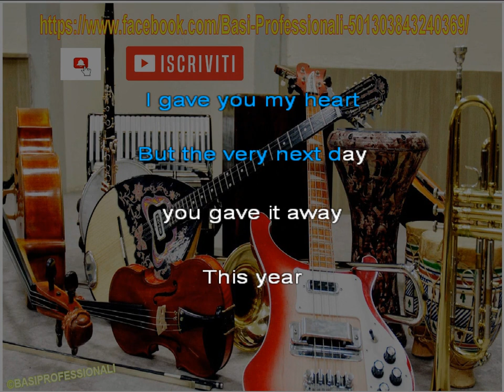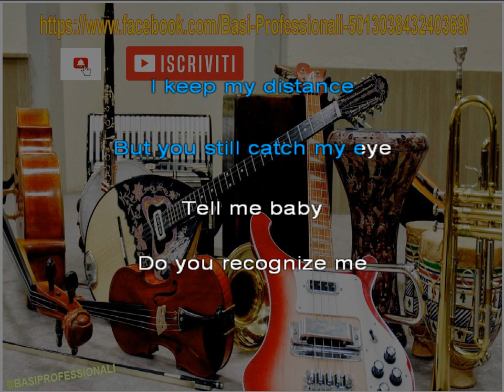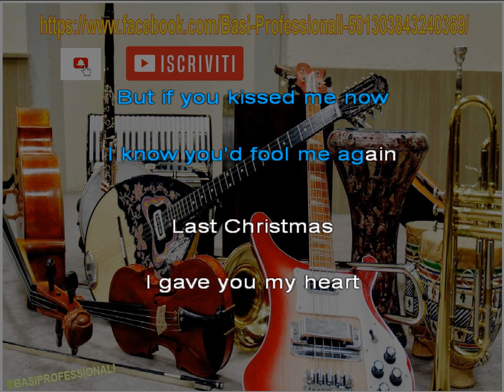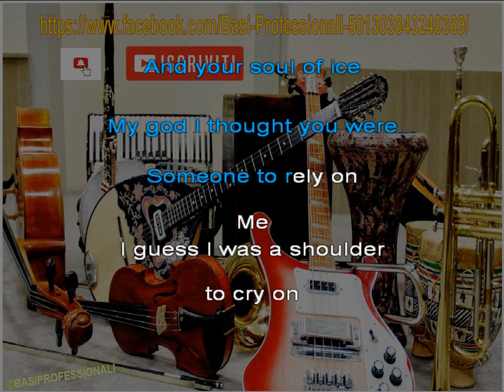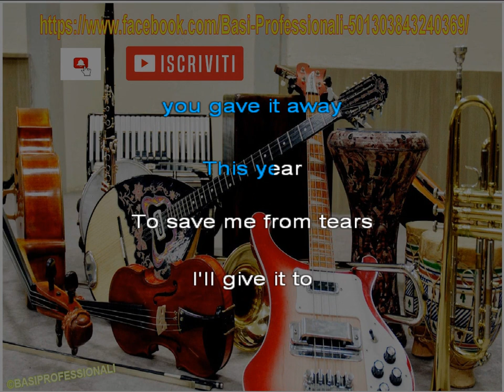WHAM★LAST CHRISTMAS★KARAOKE(NEW VERSION)